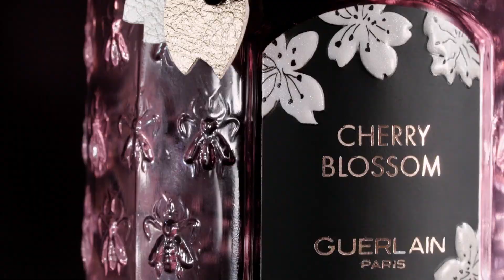GUERLAIN | Cherry Blossom 2022: The Exceptional Piece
Each spring, the Japanese gather to enjoy the ritual of hanami: admiring the beauty of cherry blossoms.

Guerlain celebrates the fleeting beauty of this annual tradition with an exceptional limited edition of Cherry Blossom in collaboration with Japanese embroidery studio Kyoko Création, housed in Pochet & du Courval's iconic Bee Bottle. A new variation on a poetic theme, each delicate adornment evokes the tranquillity of cherry blossom in the moonlight, in a luminous chiaroscuro of white, black, and gold.